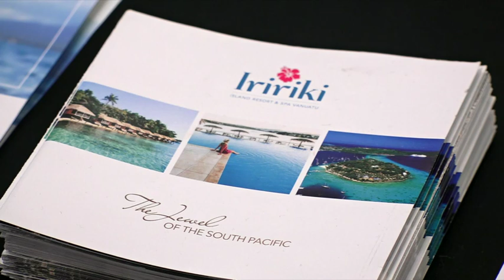Pacific on show at South Pacific Tourism Exchange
The South Pacific Tourism Exchange partnered with Māori Tourism for the first time this week, showcasing close to 100 Pacific and Māori tourism businesses to international buyers and sellers.